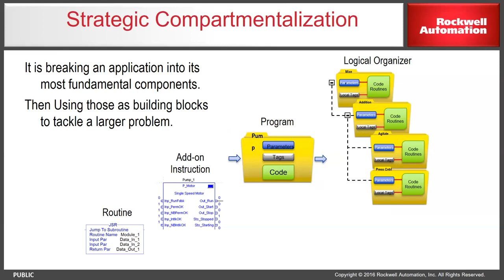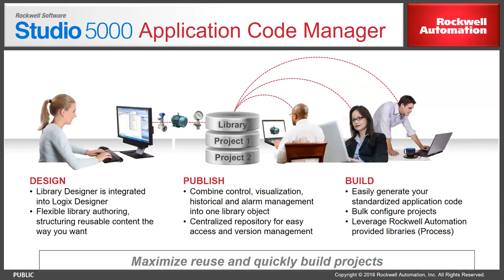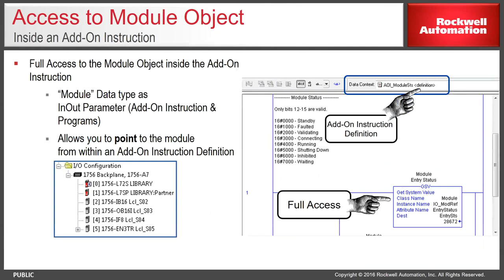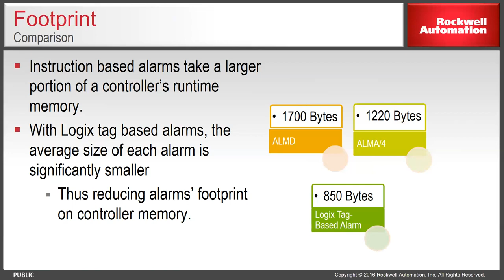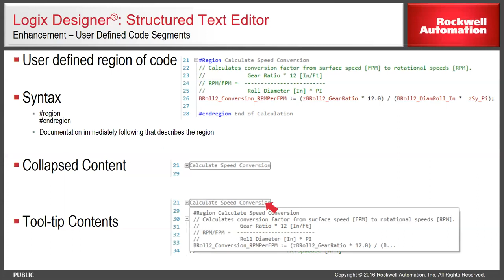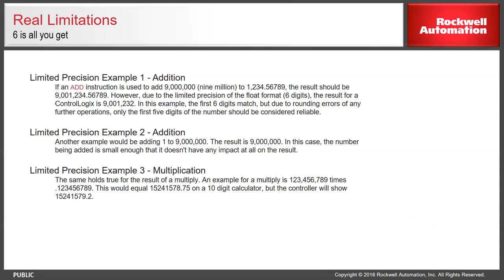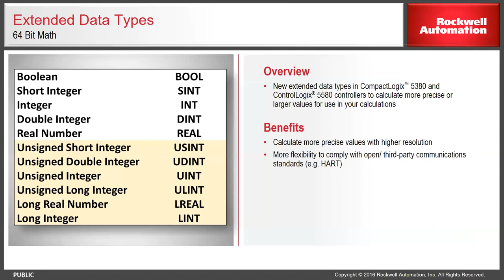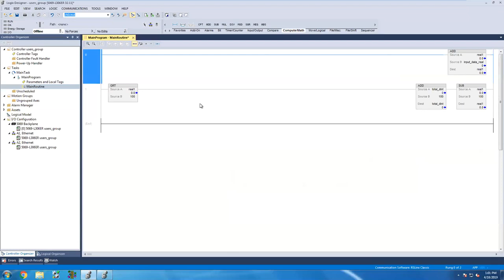Studio 5000 Modular & Advanced Programming Techniques | Houston User Group April 2019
Studio 5000 Modular & Advanced Programming Techniques

To download the slides from this presentation and view other User Group presentations, visit our archive page on our